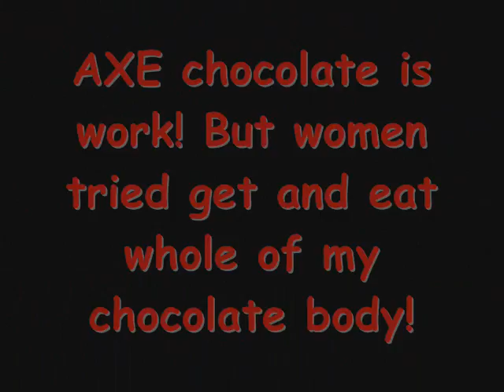AXE chocolate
Joe Deaf Preacher made a vlog about AXE chocolate, it's finally work on him! So I give a test on myself for AXE chocolate and if I can get any woman or not!